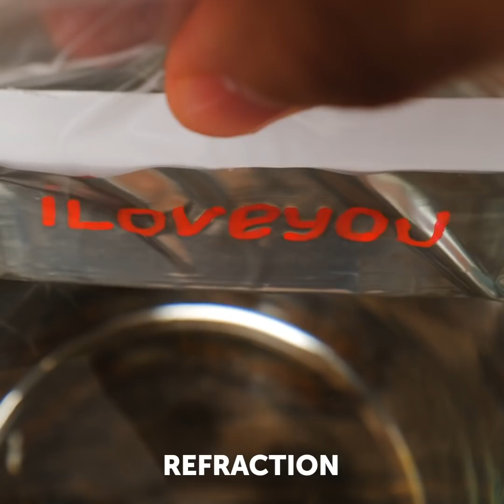36 DIY SCIENCE EXPERIMENT IDEAS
Timestamps:

0:00 Metal experiments
4:55 Egg tricks
6:20 Colorful flowers
7:29 Water tricks
11:11 Magnet experiments